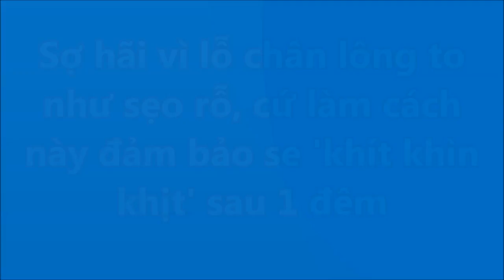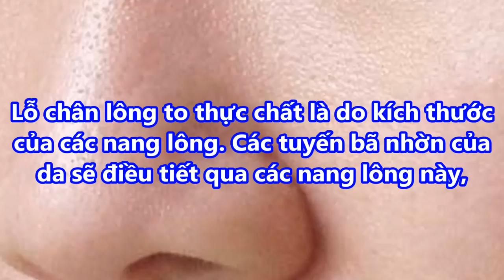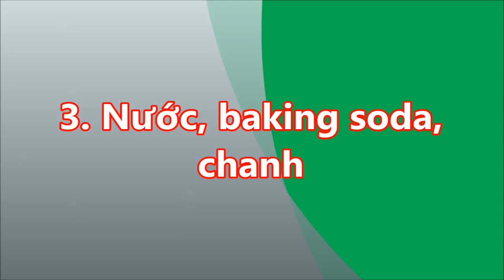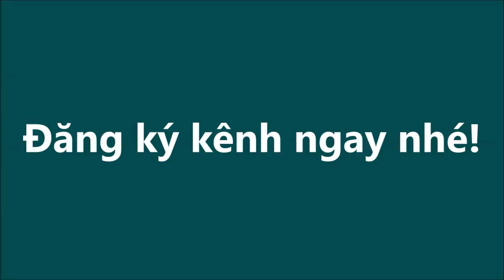LỖ CHÂN LÔNG to như SẸO RỖ cứ làm cách này ĐẢM BẢO sẽ KHÍT KHÌN KHỊT sau 1 đêm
LỖ CHÂN LÔNG to như SẸO RỖ cứ làm cách này ĐẢM BẢO sẽ KHÍT KHÌN KHỊT sau 1 đêm#suckhoevalamdep,

-  99% phụ nữ “điên cuồng” đi mua oxy già về trị mụn, dưỡng da, làm trắng răng sau khi phát hiện công dụng: